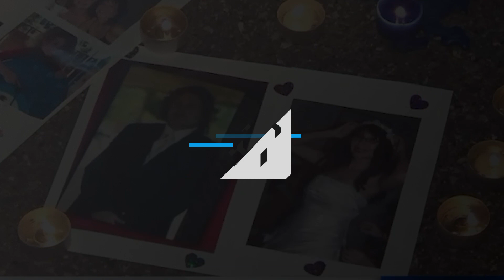California man found guilty of killing McStay family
Charles Ray Merritt was found guilty June 10 of killing a California family of four and burying them in the Mojave Desert.